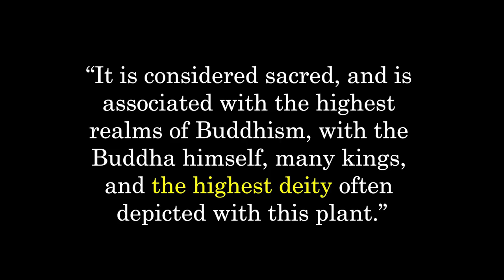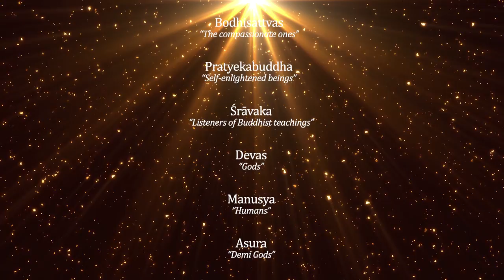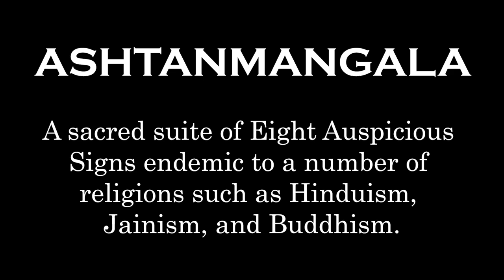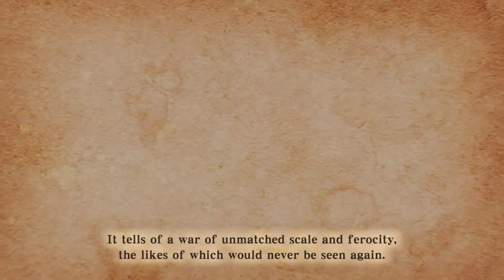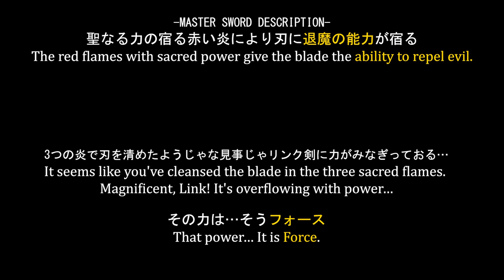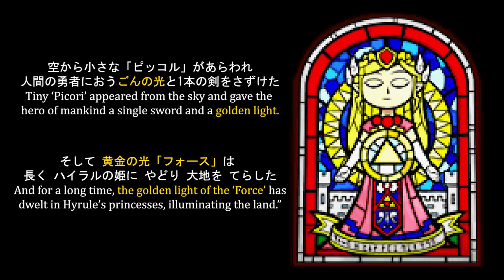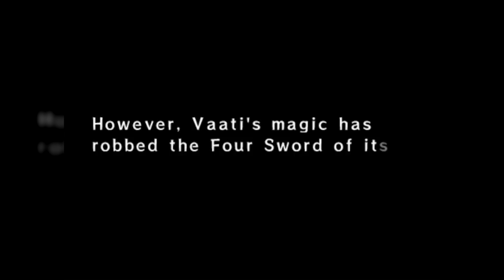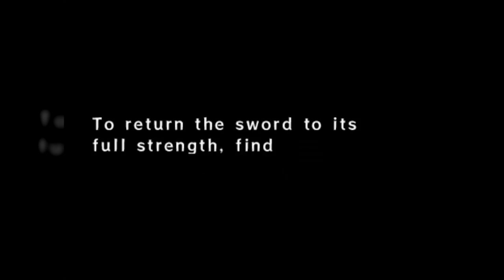The Leader of the God's Clan - Zelda Theory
Welcome to Zelda Lore! Today we dive deep into the Ancient Cistern and gods to uncover the secret leader of the God's Clan!